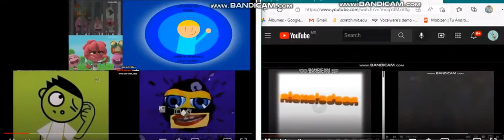YES SPARTA REMIX